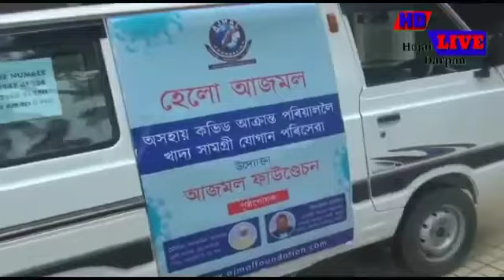হোজাইত আজমল ফাউণ্ডেচনৰ উদ্যোগত "হেল্ল আজমল" ৰ শুভ উদ্বোধন।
আজমল চি এচ আৰৰ ন্যাসৰক্ষী তথা জ্মুনামুখ সমষ্টিৰ বিধায়ক সিৰাজুদ্দিন আজমল আৰু আজমল ফাউণ্ডেচনৰ ডিৰেক্টৰ ড° খছৰুল ইছলামে আনুষ্ঠানিক ভাৱে এই আঁচনিখন উদ্ধোধন কৰে।